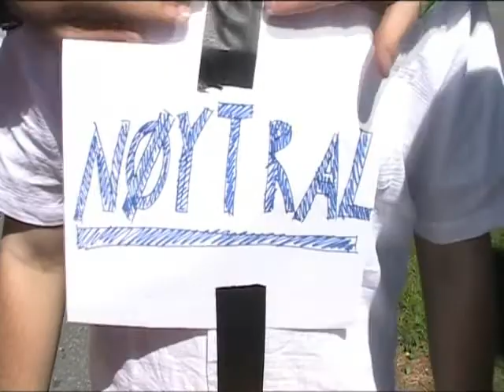Et rødgrønt eventyr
De rødgrønne vil forby religiøse symboler i det offentlige rom og angriper enkeltmenneskers religionsfrihet. KrFU sier nei til religionsdiktaturet. Se filmen fra KrFUs sommerleir 2010 her.